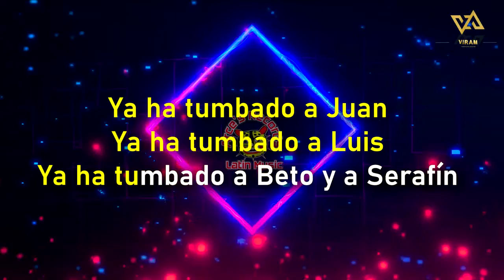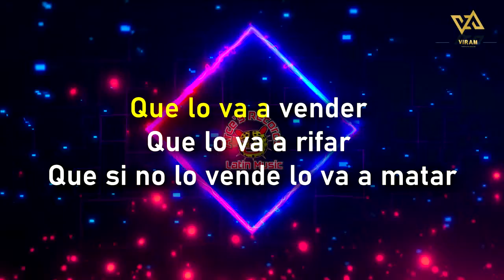El Versátil Musical Forever - El Burrito De Don Simón (Karaoke)